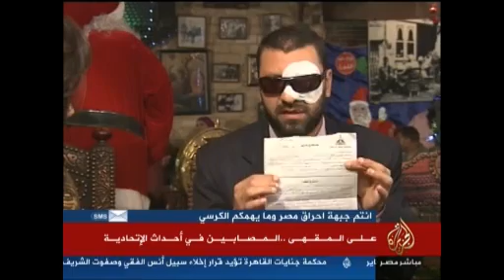على المقهى.. المصابين في أحداث الإتحادية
يوم الخميس
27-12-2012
تقديم
ضحى الزهيري
قناة الجزيرة مباشر مصر